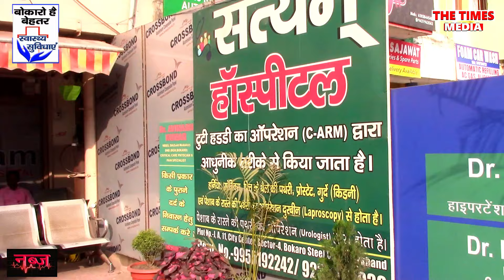बोकारो में आयुष्मान सेवा देने वाले हॉस्पिटल | Krishna Nursing Home | Satyam Hospital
बोकारो में स्वास्थ्य सुविधाओं को जानने के लिए आयुष्मान भारत के तहत अलग-अलग अस्पतालों में अलग-अलग विभागों की सेवाएं दी जाती है...

इस बारे में विस्तार पूर्वक जानने के लिए देखिए.

.बने रहे और इसके Facebook Page The Times Media इसके YouTube Channel The Times Media इसके अन्य division के online platforms / channel Bokaro Times और पर अपने आसपास के हर खबर के लिए | THE TIMES MEDIA – 24x7 Live News Channel